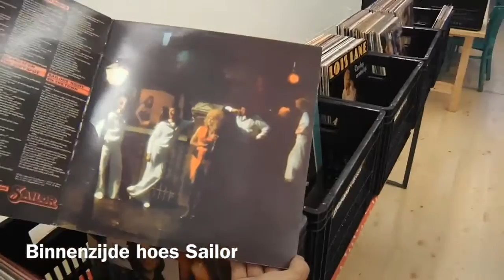Waarde voor waarde ook in vinyl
Wat te doen met onbeschadigde grammofoonplaten die je gratis krijgt toegespeeld? Albert-Jan legt het uit aan Ed 'Oenkenstein' Gool die daar toevallig alles van wil weten. Straks dus ook op Haagspraak maar uiteraard op Hagaz!ne. Ed The stage is yours!